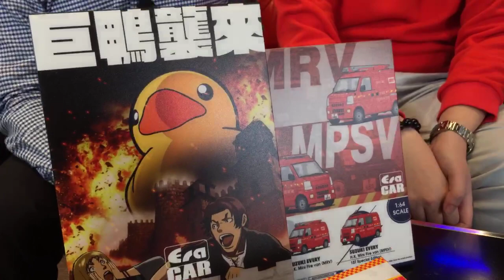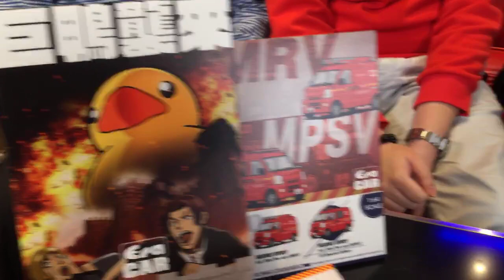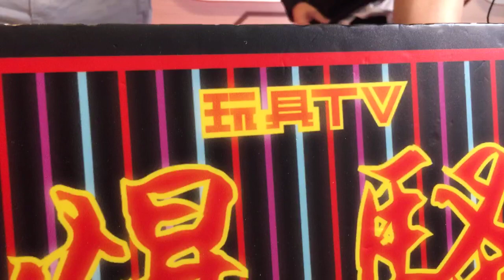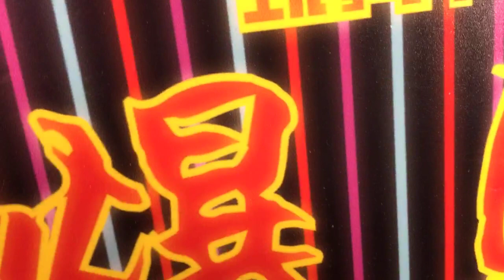「幕後玩家」Era Car Design Team TOYSTV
TOYSTV「幕後玩家」獨家深度專訪（其實可以更深）香港新力軍 Diecast Car車仔 品牌, 感動及創意的融合。
Production: TOYSTV Production Team
Program host/Guest: Bryan Lo, Toyswalker-Dick.Po, Walkermachine, DMS, David,
Produced by: Bryan Lo, Toyswalker-Dick.Po